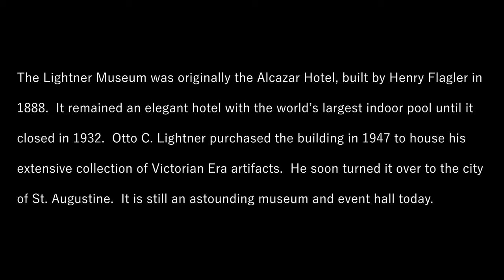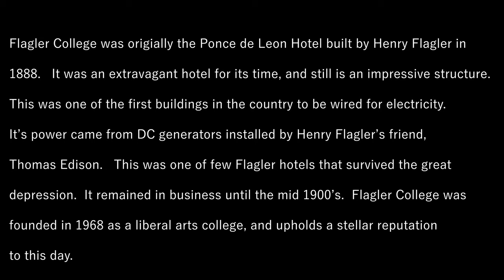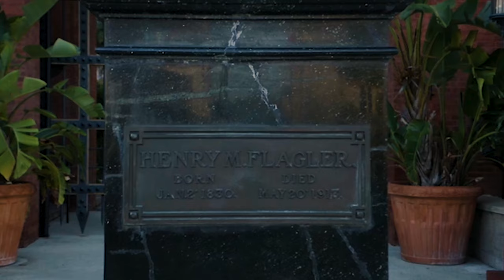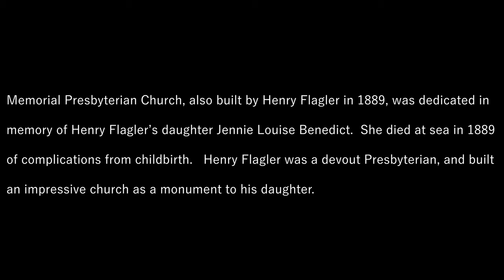Historic St. Augustine Drone Video - Mavic 2 Pro 4K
This is my first drone video of historic St. Augustine, Florida.  This video covers some of Henry Flagler's buildings and the impressive architecture they display.  Everything in my videos is filmed with the Mavic 2 Pro.